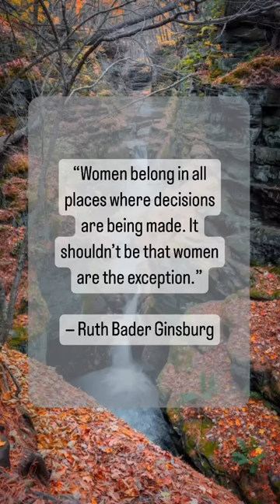Inspirational Ruth Bader Ginsburg: “All Women should play a part in decision making”